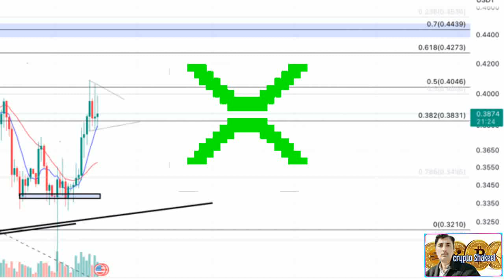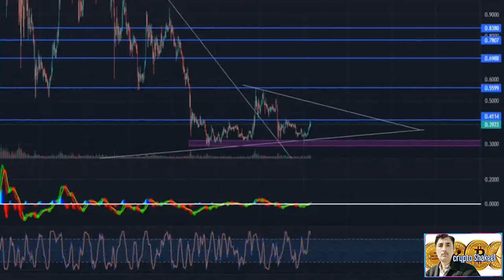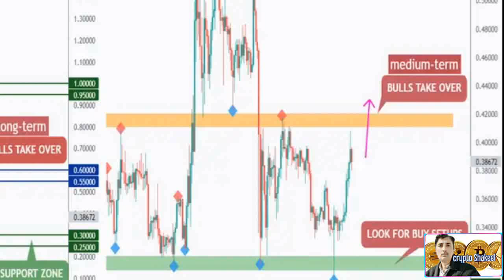Xrp price prediction 18 Jan 2023, Crypto Shakeel, xrp ripple today latest news & forecast update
( Xrp price prediction today ) ♤About: Crypto Shakeel channel for only Crypto forex daily latest news analysis forecast prediction channel.i am Shakeel Akhtar Yousufzai last 16 years successful forex market trading. Daily forex market analyst. Free live forex signals provider. All information on the channel is provided in good faith, however we make no representation or warranty of any kind, express or implied, regarding the accuracy, adequacy, validity, reliability, availability or completeness of any information on the Crypto Shakeel channel. UNDER NO CIRCUMSTANCE SHALL WE HAVE ANY LIABILITY TO YOU FOR ANY LOSS OR DAMAGE OF ANY KIND INCURRED AS A RESULT OF THE USE OF THE CHANNEL OR RELIANCE ON ANY INFORMATION PROVIDED ON THE CHANNEL. YOUR USE OF THE CHANNEL AND YOUR RELIANCE ON ANY INFORMATION ON THE CHANNEL IS SOLELY AT YOUR OWN RISK. Your Queries Cryptoshakeel xrp ripple bitcoin crypto shakeel xrp xrp news ripple xrp xrp ripple xrp news today xrp price xrp price prediction xrp coin xrp prediction xrp crypto xrp today ripple xrp price xrp 2023 xrp case xrp moon ripple xrp news xrp price prediction 2023 xrp sec xrp lawsuit cryptocurrency in pakistan xrp price live xrp latest news today xrp stock how to buy xrp in usa xrp value where to buy xrp how to buy xrp xrp coin base buy xrp xrp price prediction in hindi xrp in inr india xrp bitboy xrp coingecko xr coin marketcap xrp twitter xrp coin bureau blockchain xrpnews ripplexrp crypto cryptocurrency ripplecoin ripplexrpprice xrp bloomberg crypto